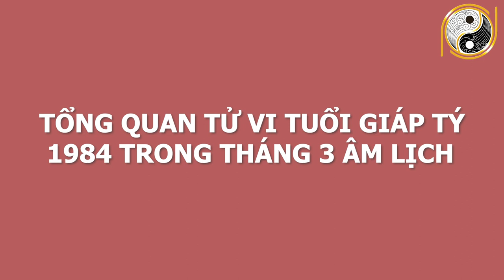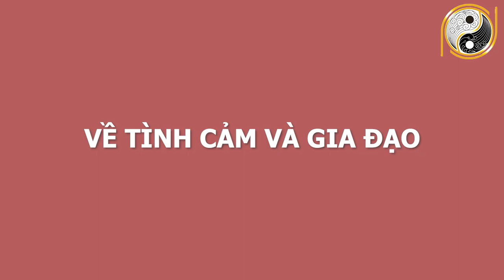Xem Tử Vi Tuổi Giáp Tý 1984 Tháng 3 Âm Lịch Vận Số Cực Đỏ,TRÚNG SỐ ĐỔI ĐỜI, Giàu Nhanh Như Chớp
01. Linh phù giải hạn
02. Hồ lô hóa giải Ngũ Hoàng
03. Mai Hoa Phú Quý
04. Gương bát quái tinh cầu
05. Kim bài thái tuế 2023
06. Vòng tam hợp Dần Ngọ Tuất
07. Vòng tam hợp Thân Tý Thìn
08. Vòng tam hợp Hợi Mão Mùi
09. Vòng Tam Hợp Tỵ Dậu Sửu
10. Bát bảo tâm kinh
11. Minh Quang pháp bảo cầu
12. Minh Quang pháp bảo lục giác
13. Tỳ Hưu Lộc Tài (Đồng)
14. Tỳ Hưu Khai Vận ( Bạch Ngọc)
15. Bách Niên Tụ Tài ( tụ tài lộc)
16. Song long ngọc ấn ( ấn thăng quan)
17. Kim bài ngũ Lộ Thần Tài
18. Hồ lô bình an ( treo xe)
19. Móc khóa văn xương
20. Ống bút văn xương gỗ đào
21. Bút văn xương gỗ đào
22. Bút văn xương gỗ đào nhỏ
23. Hoa mai kim tiền ( mạ vàng )
24. Các vật phẩm phong thủy khác Xem Tử Vi Tuổi Giáp Tý 1984 Tháng 3 Âm Lịch Vận Số Cực Đỏ,TRÚNG SỐ ĐỔI ĐỜI, Giàu Nhanh Như Chớp.
Bước sang 2021 Tân Sửu, tuổi Tý được dự báo là sẽ gặt hái được những thành công lớn. Vậy trong năm 2021 Tân Sửu, với cô chú tuổi Giáp Tý 1984 sẽ đạt được điều gì? Và lời khuyên nào từ các chuyên gia phong thuỷ cho cô chú  tuổi Giáp Tý 1984 trong tháng 3 âm lịch năm 2021 như thế nào? Xin mời quý vị, quý cô chú và các bạn cùng theo dõi trong chương trình ngày hôm nay.